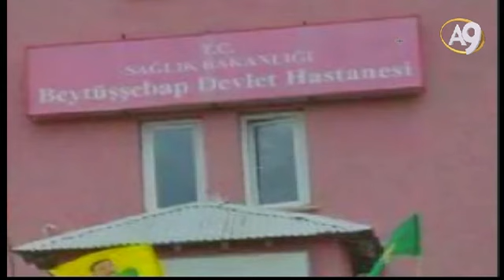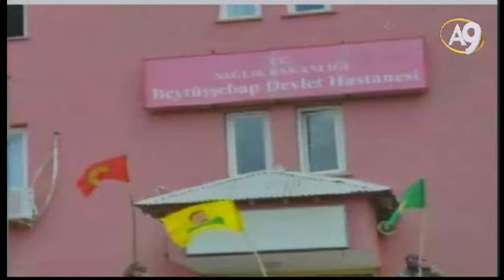Beytüşşebap Devlet Hastenesi'nin kapısını tutan PKK’lıların hapse konması gerek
PKK’lılar Beytüşşebap Devlet Hastenesi'nin kapısını tutmuşlar, bunların hemen toplanıp hapse konması gerek.

Adnan Oktar’ın 9 Şubat 2015 tarihli A9 TV röportajından